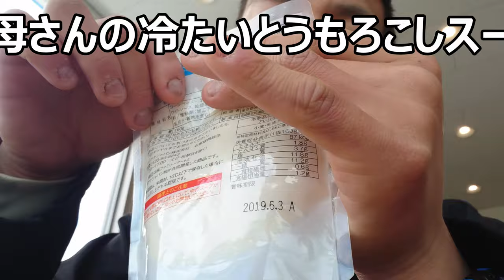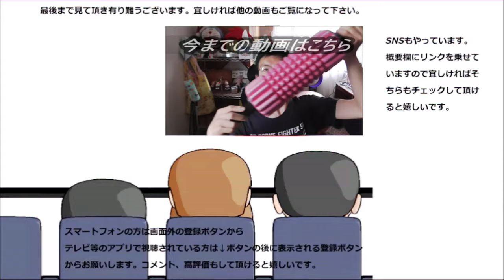ファミリーマート お母さん食堂冷たいとうもろこしのスープを飲んでみた。夏に色々ぴったり～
ファミリーマート　お母さん食堂冷たいとうもろこしのスープを飲んでみました。やっぱりポタージュスープはこれが定番ですよね～って、そこまででもないか……
贈り物は此方まで↓
〒153-0042